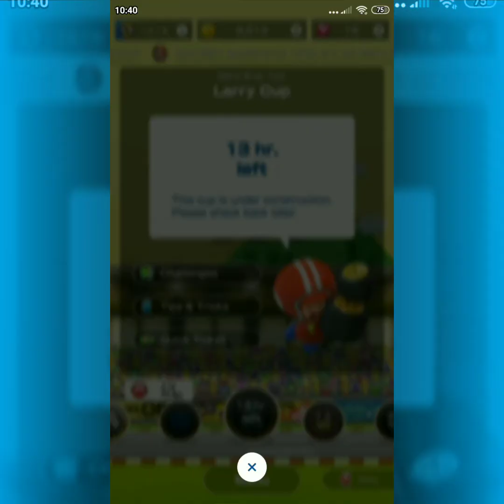Mario Kart Tour - The Mario Bros